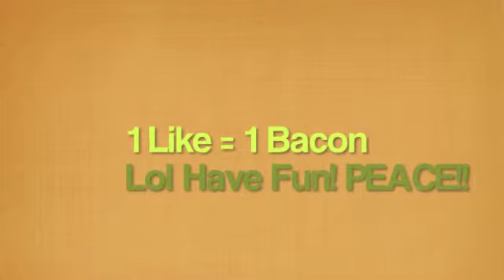Super Showdown #1 With Bacon banter!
Quack.